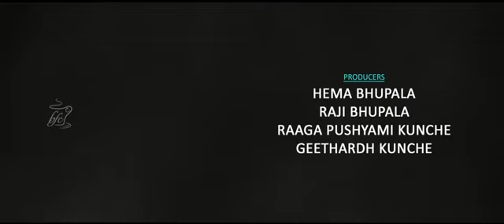Thanks to Mr.Raghu kunche for making this video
This is not for likes & for share to save children & youth from drugs